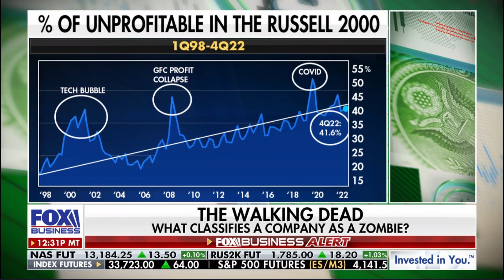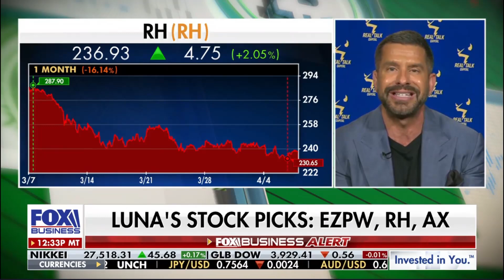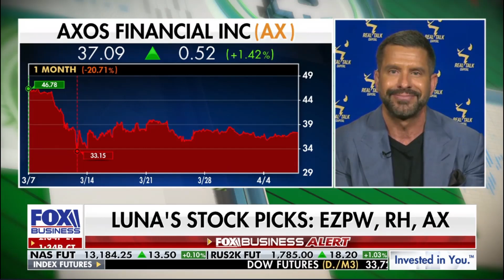What Classifies A Company As A Zombie?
Real Talk Capital CEO, Rob Luna, discusses the rise of the zombie company, their dangers to your stock portfolio, and what you can do to identify and protect yourself from unnecessary risk. EZPW, RH, AX are the names to watch.

Realtalkcapital.com/disclosure